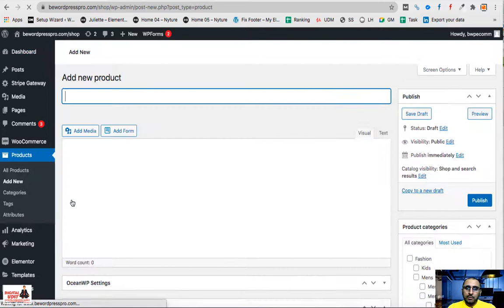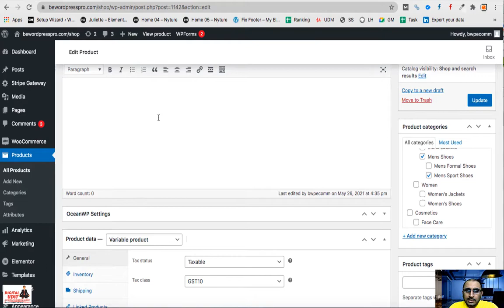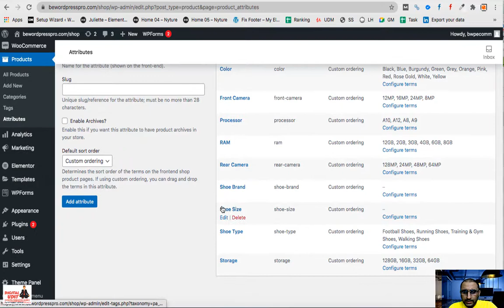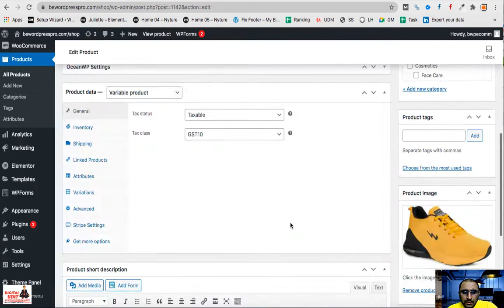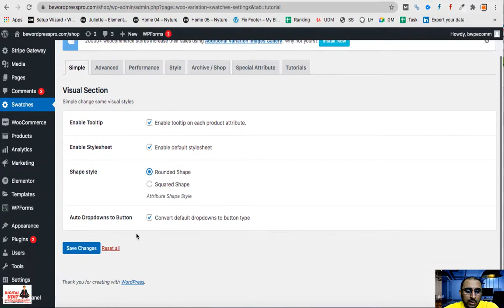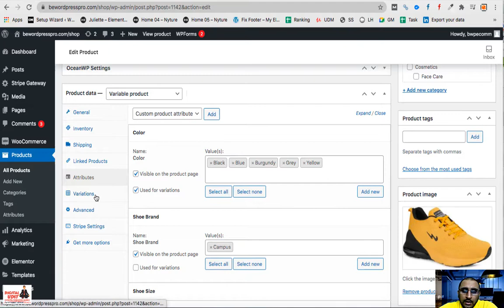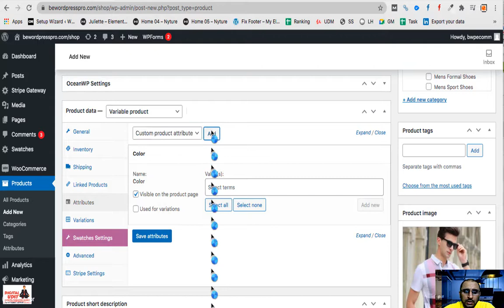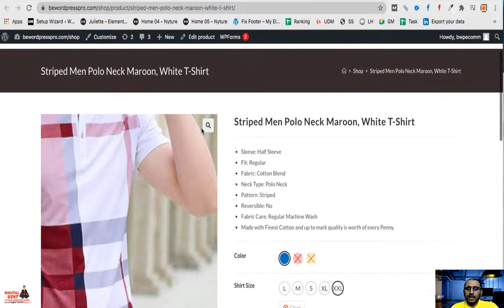How To Add Variable Product in WooCommerce? Add Product Variation in WP eCommerce Website Video #101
Variable products are a product type in WooCommerce that lets you offer a set of variations on a product, with control over prices, stock, image and more for each variation. They can be used for a product like a shirt, where you can offer a large, medium and small and in different colors.

Adding a Variable Product
Step 1. Set the Product Type
To add a variable product, create a new product or edit an existing one.

Go to: WooCommerce - Products.
Select the Add Product button or Edit an existing product. The Product Data displays.
Select Variable product from the Product Data dropdown.

Step 2. Add Attributes to Use for Variations
In the Attributes section, add attributes before creating variations — use global attributes that are site-wide or define custom ones specific to a product.

Global Attributes
To use a global attribute:

Create global attributes.
Select one from the dropdown and click Add.
Choose Select all to add all attributes to the variable product (if applicable).
Enable the Used for variations checkbox to tell WooCommerce it’s for your variations.
Click Save attributes.

Adding global attribute values
Custom Attributes
To add a new attribute specific to this product:

Select Custom product attribute and click Add.
Name the attribute (e.g., Size).
Set values separated by a vertical pipe, | (e.g., Small | Medium | Large).
Enable the Used for variations checkbox.
Click Save attributes.

Step 3. Add Variations
To add a variation, go to the Variations section in the Product Data meta box.

Manually Add a Variation
Select Add variation from the dropdown menu, and select Go.
Select attributes for your variation. To change additional data, click the triangle icon to expand the variation.
Edit any available data. The only required field is Regular Price.

Creating All Possible Variations
Select Create variations from all attributes to have WooCommerce create every possible combination of variations and click Go:

It will create a new variation for each and every possible combination of variation attributes (max 50 per run). If you have more possible combinations you can run it again.

If you have two attributes – color (with values blue and green) and size (with values large and small) it creates the following variations:

Large Blue
Large Green
Small Blue
Small Green

Editing Many Variations
If you have more than 15 variations, use the buttons to navigate forward and backward through the list. Each time you navigate to a new set of variations, the previous set is saved. This ensures that all data is saved.

Setting Defaults
Set defaults you prefer on variations. In the example, no default form values were set, so users can pick any color and size right away from the product page.

If you want a certain variation already selected when a user visits the product page, choose the default form values. This also enables the Add to Cart button to appear automatically on variable product pages.

You can only set defaults after at least one variation has been created.

Adding Variation Data
Each variation can have the following properties.

General
Enabled – Enable or disable the variation.
Downloadable – If this a downloadable variation.
Virtual – If this product isn’t physical or shipped, shipping settings are removed.
Regular Price (required) – Set the price for this variation.
Sale Price (optional) – Set a price for this variation when on sale.
Tax status – Taxable, shipping only, none.
Tax class – Tax class for this variation. Useful if you are offering variations spanning different tax bands.
Stock quantity – Shows if Manage stock? is selected. Allows to set the current stock level for the variation.
Allow backorders? – Shows if Manage stock? is selected. Allows to set if backorders are allowed for the variation; if enabled, stock can go below zero.
Low stock threshold – Shows if Manage stock? is selected. When the stock for the variation reaches this level you will get a notification email. If not set, the product-wide threshold will be used (see Inventory Management below).
Downloadable Files – Shows if Downloadable is selected. Add file(s) for customers to download.
Download Limit – Shows if Downloadable is selected. Set how many times a customer can download the file(s). Leave blank for unlimited.
Download Expiry – Shows if Downloadable is selected. Set the number of days before a download expires after purchase.